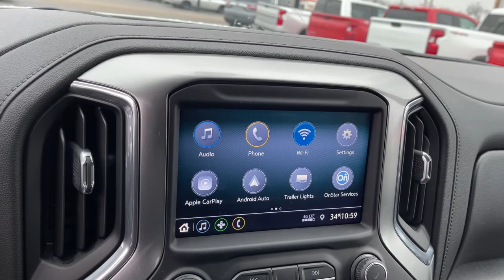2020 Chevrolet Silverado 1500 Columbus, London, Springfield, Hilliard, Dublin, OH CF0T325427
Summit White New 2020 Chevrolet Silverado 1500 available in Columbus, Ohio at Mark Wahlberg Chevrolet. Servicing the London, Springfield, Hilliard, Dublin, OH area.
2020 Chevrolet Silverado 1500 LT - Stock#: CF0T325427 - VIN#: 1GCRYDED0LZ325427

2020 Chevrolet Silverado 1500 4D Double Cab LT Summit White 4WD 8-Speed Automatic EcoTec3 5.3L V8 16/22 City/Highway MPGbr8-Speed Automatic, 4WD, Black Cloth.
All-Star Edition,Convenience Package,Liner Protection Package (LPO),Preferred Equipment Group 1LT,Trailering Package,2 USB Ports (First Row),6 Speakers,AM/FM radio: SiriusXM,Radio data system,Radio: Chevrolet Infotainment 3 System,Rear Dual USB Charging-Only Ports,Steering Wheel Audio Controls,Air Conditioning,Dual-Zone Automatic Climate Control,Electric Rear-Window Defogger,Single-Zone Manual/Semi-Automatic Air Conditioning,12-Volt Rear Auxiliary Power Outlet,4-Way Manual Driver Seat Adjuster,Bluetooth For Phone,EZ Lift Power Lock & Release Tailgate,Power Front Windows w/Driver Express Up/Down,Power Front Windows w/Passenger Express Down,Power Rear Windows w/Express Down,Power steering,Power windows,Remote Keyless Entry,Remote keyless entry,Remote Vehicle Starter System,Steering wheel mounted audio controls,Heavy Duty Suspension,Manual Tilt/Telescoping Steering Column,Speed-sensing steering,Traction control,4-Wheel Disc Brakes,ABS brakes,Dual front impact airbags,Dual front side impact airbags,Electrical Lock Control Steering Column,Front anti-roll bar,Front wheel independent suspension,Keyless Open & Start,Locking Tailgate,Low tire pressure warning,Occupant sensing airbag,Overhead airbag,Power Door Locks,Brake assist,Electronic Stability Control,Rear Vision Camera,Delay-off headlights,Fully automatic headlights,Panic alarm,Theft Deterrent System (Unauthorized Entry),Speed control,Heavy-Duty Rear Locking Differential,220 Amps Alternator,Auxiliary External Transmission Oil Cooler,External Engine Oil Cooler,Bumpers: chrome,Chrome Grille,Chrome Mirror Caps,Front License Plate Kit,Heated door mirrors,Hitch Guidance,LED Cargo Area Lighting,Molded Black Splash Guards (LPO),Power door mirrors,Rear step bumper,Rear Wheel House Liners (LPO),4.2 Diagonal Color Display Driver Info Center,4G LTE Wi-Fi Hot Spot Capable,All-Weather Floor Liner (LPO),Apple CarPlay/Android Auto,Chevrolet Connected Access Capable,Cloth Seat Trim,Color-Keyed Carpeting Floor Covering,Compass,Driver door bin,Driver vanity mirror,Front reading lights,Front Rubberized Vinyl Floor Mats,Heated Steering Wheel,Illuminated entry,Leather Wrapped Steering Wheel,OnStar & Chevrolet Connected Services Capable,Outside temperature display,Overhead console,Passenger vanity mirror,Rear reading lights,Rear Rubberized-Vinyl Floor Mats,Tachometer,Tilt steering wheel,Trip computer,Urethane Steering Wheel,Voltmeter,10-Way Power Driver Seat w/Lumbar,40/20/40 Front Split Bench Seat,40/20/40 Front Split-Bench Seat,Heated Driver & Front Outboard Passenger Seats,Rear 60/40 Folding Bench Seat (Folds Up),Split folding rear seat,Front Center Armrest w/Storage,Passenger door bin,Front Frame-Mounted Black Recovery Hooks,Integrated Trailer Brake Controller,Alloy wheels,Wheel Locks (Set of 4) (LPO),Wheels: 18 x 8.5 Bright Silver Painted Aluminum,Deep-Tinted Glass,Variably intermittent wipers,3.23 Rear Axle Ratio